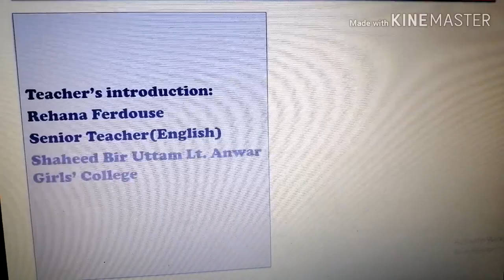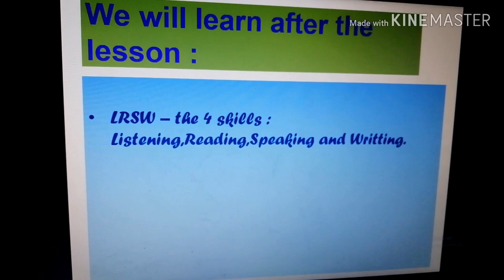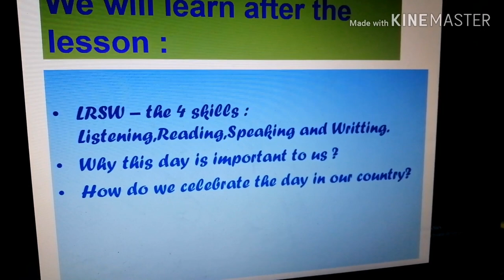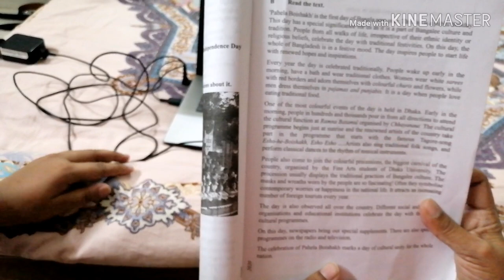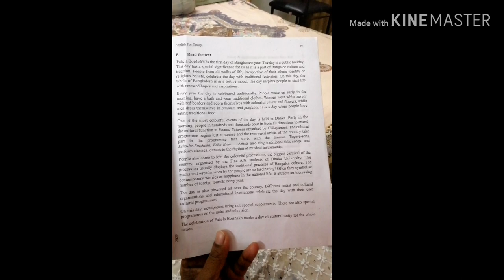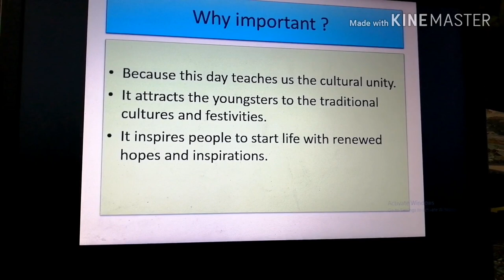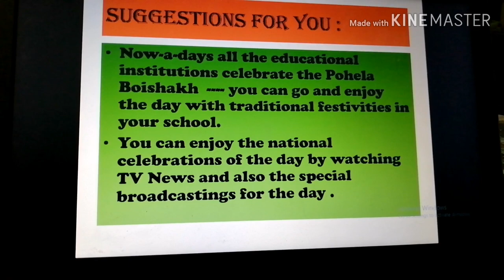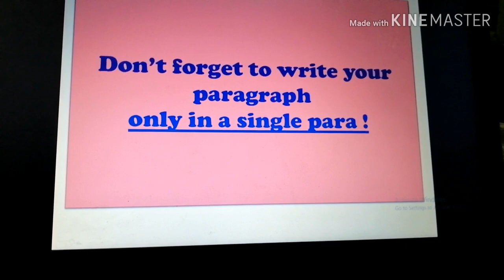Class nine unit 3 lesson 6 | Rehana Ferdouse | SAGC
Pohela Boishakh